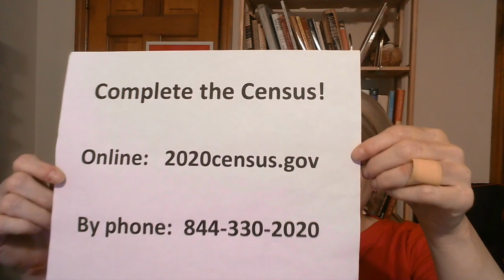Census PSA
Around-the-Clock Online Action
Wednesday August 26 - 9:30PM

PSC Demands Justice